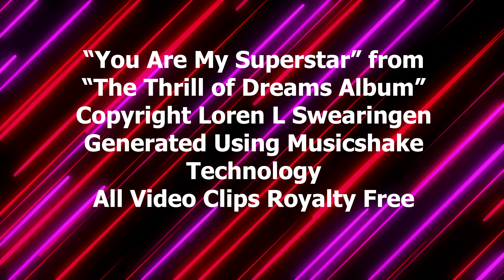"You Are My Superstar" 4K Music Video